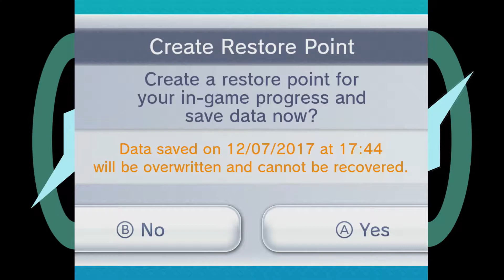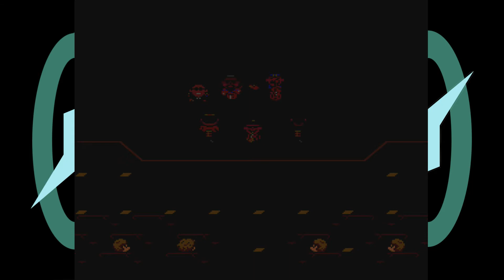Let's Play Earthbound Ep26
This is a Let's Play of Earthbound on the Wii U Virtual Console.
Players: Zyphreium
Rating: T: Fantasy Violence, Mild Blood, Suggestive Themes, Crude Humor